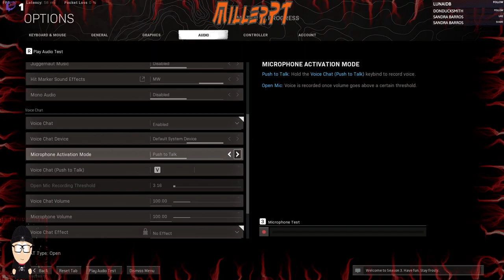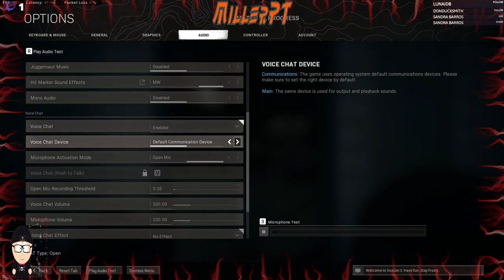Warzone - Part 47